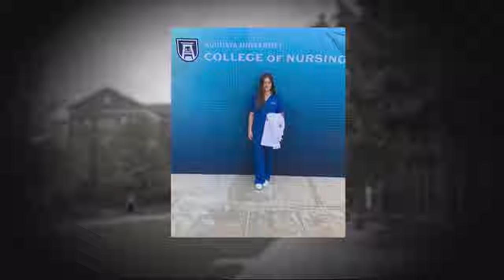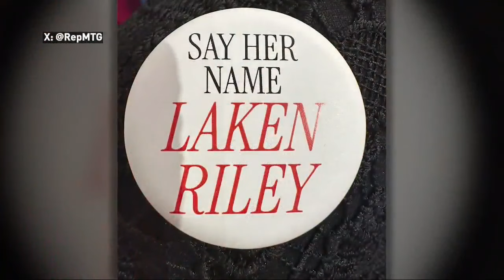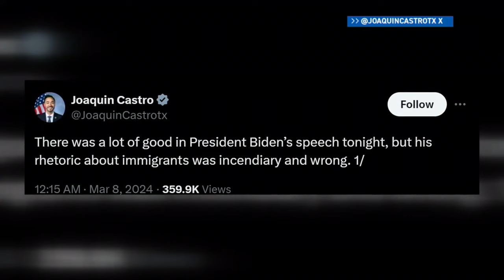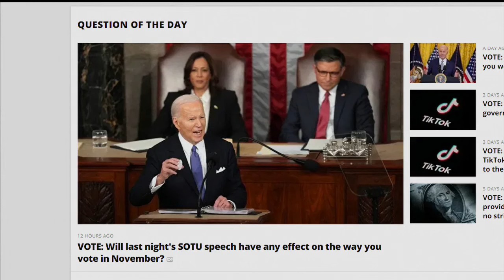Big Story Breakdown: Border Concerns